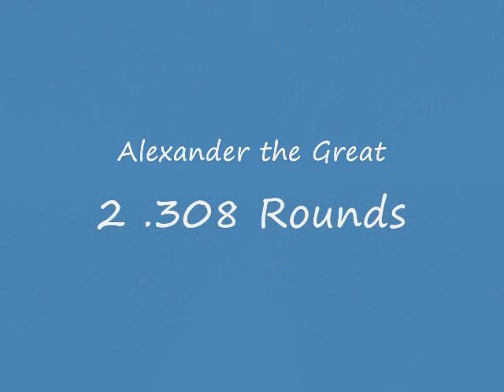Will's First Hunt *BOAR*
This is my first time hunting, and shooting at a moving target, i decided we needed to post it on youtube to see what the fans out there wanted, so give me your thoughts, My Weapon of choice is my 10 round SKS which has a grenade launcher, bayonet, and ACOG scope, ALSO: SONGS: Iron Man-Black Sabath, Aint No Rest For The Wicked-Cage The Elephant